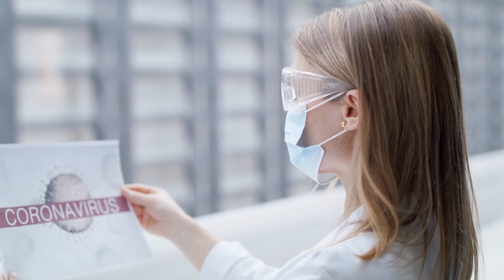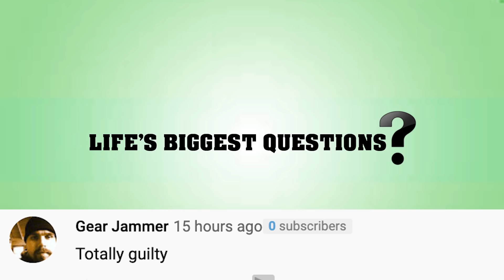Whats Happens To Your Body If You Caught The Corona Virus?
This virus has infected over a million people worldwide, taking the lives of just under 45 thousand of those infected. As we know, the symptoms are flu like, fever, cough, runny nose, and in more severe cases, shortness of breath. but not enough people are talking about what the virus actually does to your body. So What Would Happen To Your Body If You Caught The Corona Virus?